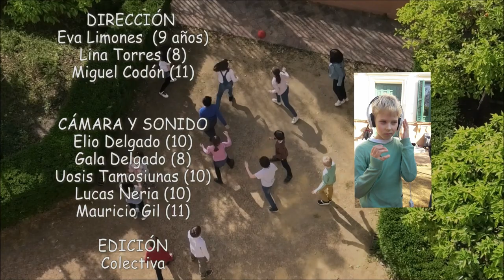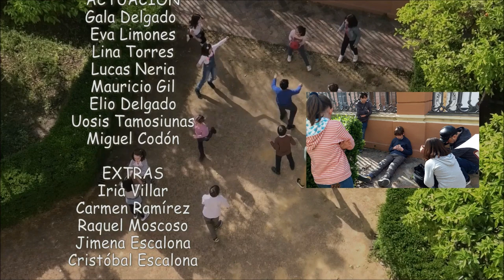FestofFests - MCF - The Power Of The Mirror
Fest of Fests is a network for Youth Film Festivals, Film Education Organisations and Film content-related Instituttions from all over the world, based in Athens, Greece.

The power of the mirror
by Taller Telekids
A film about empathy and gender equality.
Taller Telekids is an organisation for children and adolescents media literacy, located in Seville, Spain.